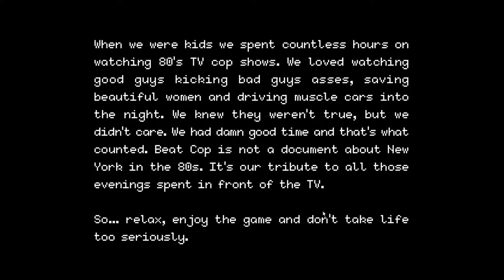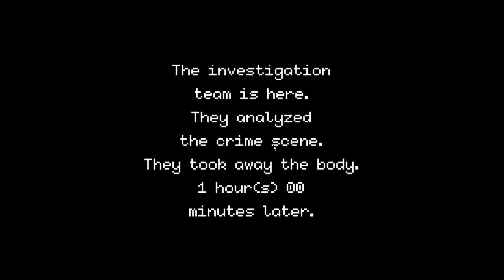Jack Kelly first day at Brooklyn precinct - BeatCop Episode 1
A retro, pixel art style adventure in New York, inspired by ’80s cop shows. You are Jack Kelly and you’ve been framed for murder. Now as a regular beat cop you have to find out, who did that.

With a lot of "free for all" humor and all the other things you can find on the streets of Brooklyn.

Let's see if we can prove Kelly's innocence!